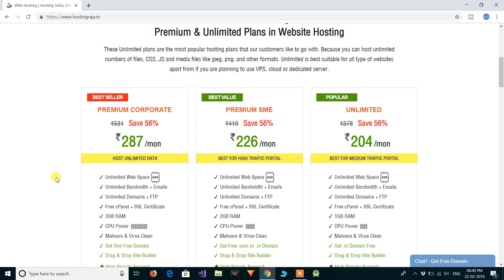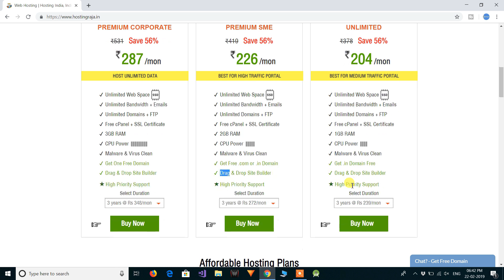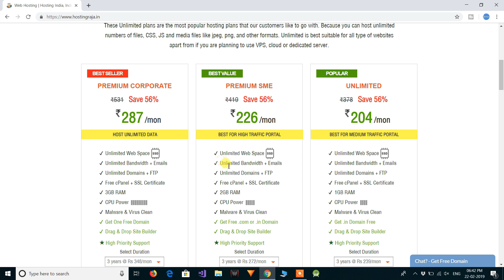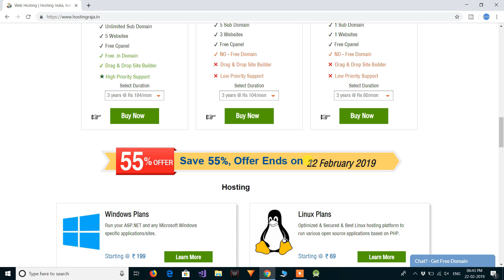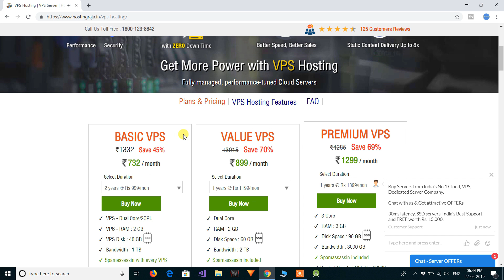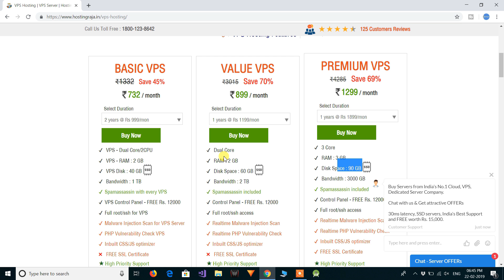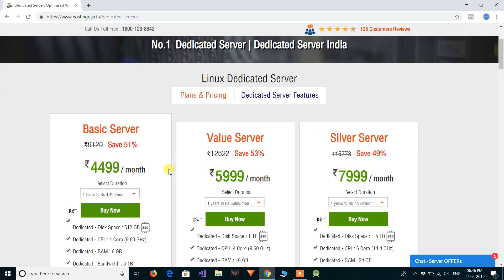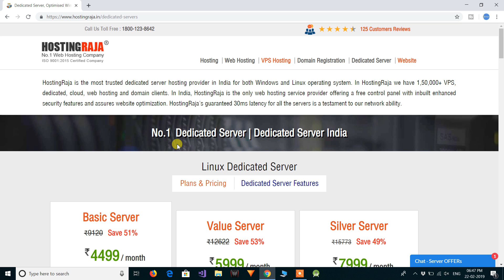Best Web Hosting, Dedicated Server & VPS Hosting Provider in India || HostingRaja.in Review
Hey guys in this video we are going to discuss about Web Hosting in Cheapest Price and also tell you Cheapest Cloud VPS and Dedicated Servers provider hostingraja.in. If you have website or planning to build new one then you can try hostingraja.in. There are number of plans available at cheap rates. You can easily select any one as per your requirements. Also their customer care service is also great. I suggest you visit hostingraja.in to but Domain & Hosting. Have a nice day :)

My Favorite Apps To Earn Unlimited Paytm Cash:-